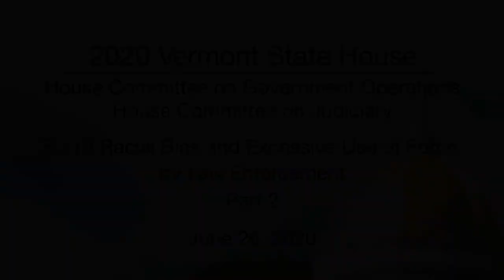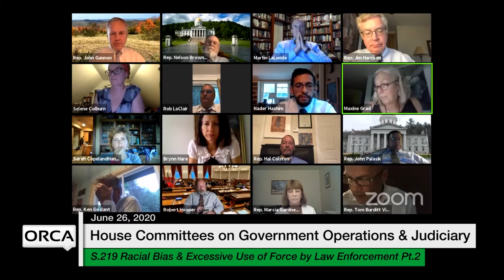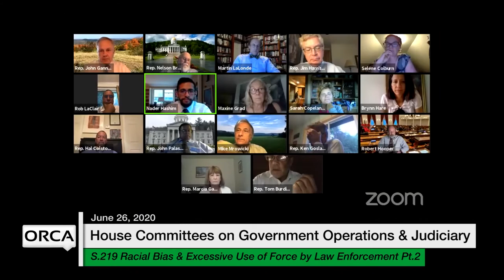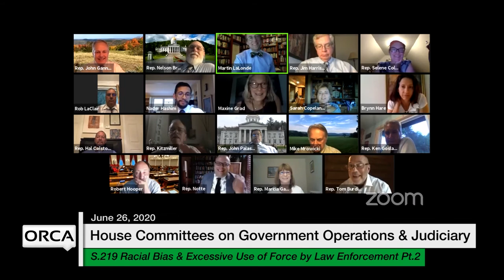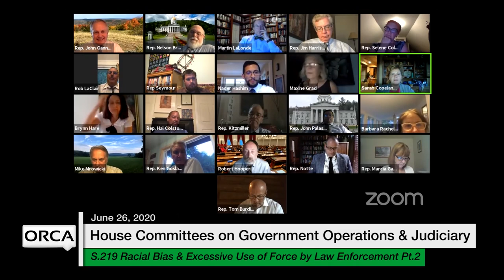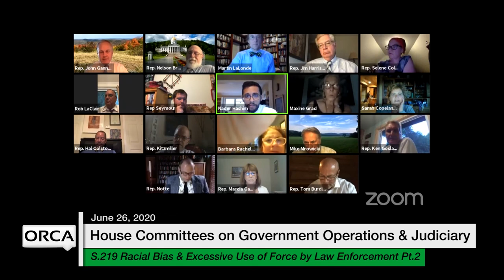Vermont State House - S.219 Part 2 6/26/2020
S.219 Racial Bias and Excessive Use of Force by Law Enforcement Part 2 6/26/2020